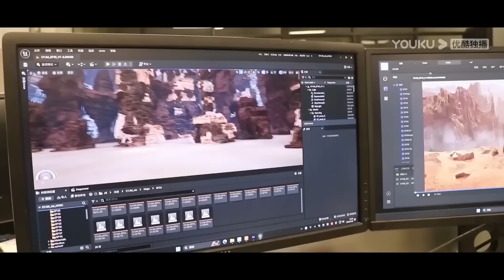【花絮】白鹿學不會轉筆，羅云熙寵溺叫她小笨蛋！【长月烬明 TillTheEndofTheMoon】罗云熙